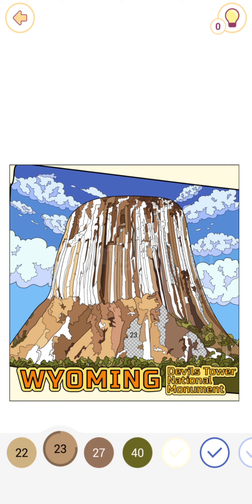Happy Colour - Colour by Number. Devil's Tower, National Monument. Wyoming. . My Gaming Town.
🦄 Disney
🦸‍♂️ Marvel
😮 Tom & Jerry
🐻 Animals
🏞 Nature
🏛 Places
🌷 Flowers
🏠 Interiors
🧑‍🎨 Art
🦜 Birds
🍔 Food
🧘 Hobbies
🎄 Holidays
📖 Messages
😎 Tattoos
❓ Mystery
🔥 Rare
😍 Blend